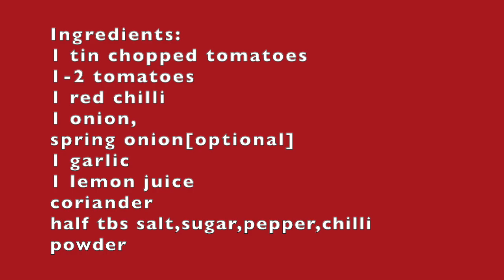Salsa sauce in 2 min! ||How to make salsa sauce|| Mexican recipe || quick & easy salsa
HOW TO MAKE SALSA SAUCE IN 2 MIN!
This homemade salsa recipe is easy to make. You just need chopped up fresh tomatoes, chilles, onions, coriander/lemon, some lime juice, and seasonings.

Note that because this particular salsa recipe is made with fresh ingredients, it will last as long as you would expect cut fresh tomatoes to last. It’s best eaten right after you make it. Chilled, the salsa should last about 5 days or so.